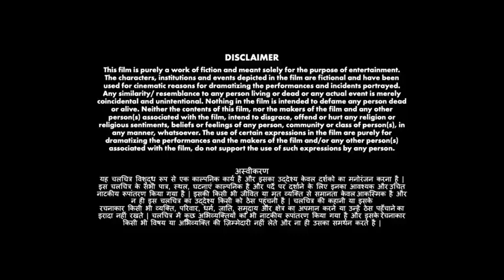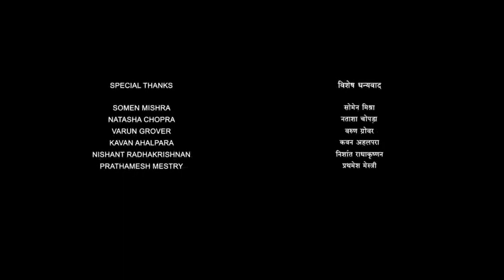The Kerala Story Full Movie 2023 !! Ada Sharma, Yogita Bihani, Sonia Balani